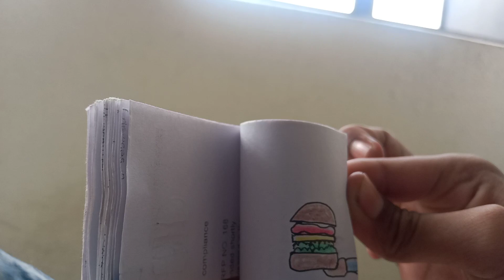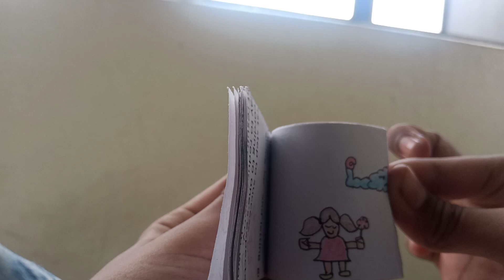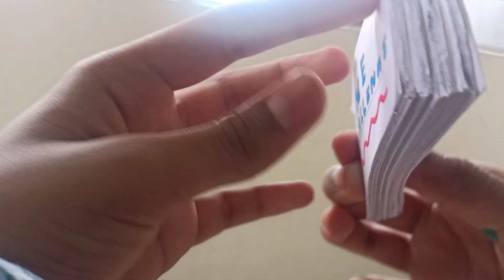My OLD Flipbook Compilation + NEW Line challenge Flipbook!!